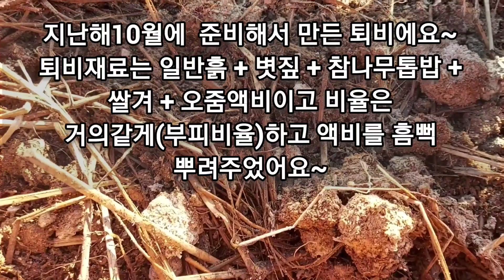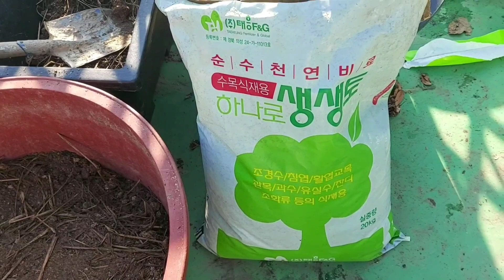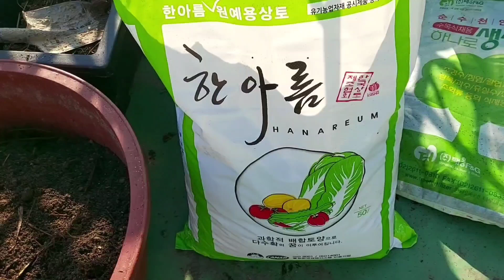옥상텃밭 유실수 화분흙만들기/포도나무 화분흙/유실수 배합토/과수 배합토/